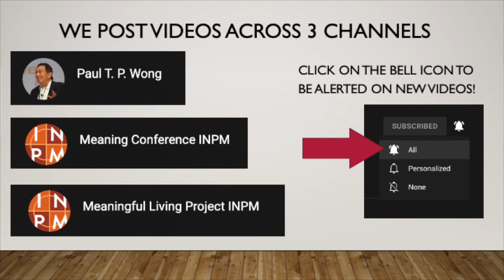The Unconscious Motive | Dr. Paul T. P. Wong | Meetup Clips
Ever watch "3000 Leagues in Search of Mother"? Well, like Mr. Marco, we all suffer from short-sightedness.

Dr. Paul T. P. Wong, Ph.D., C.Psych,  talks about Johari.